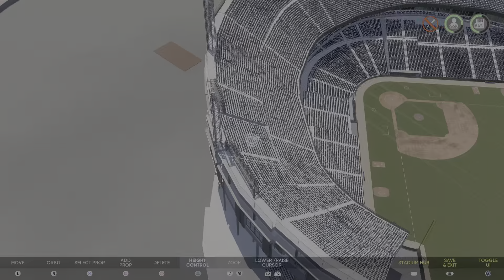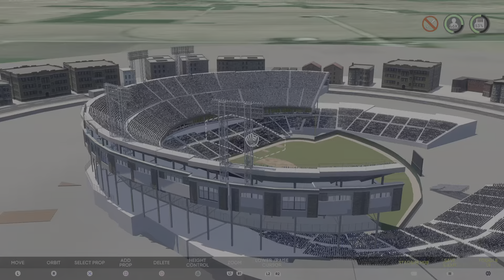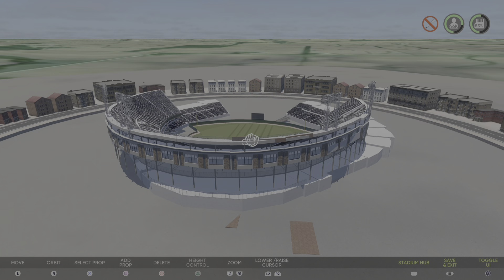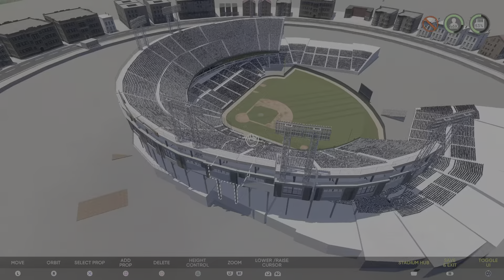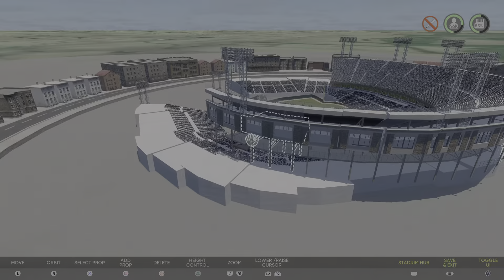MLB The Show 21_Memorial Stadium Progress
Soo much work left,but here is some progress. Any suggestions appreciated.